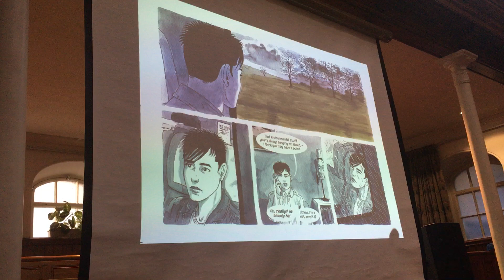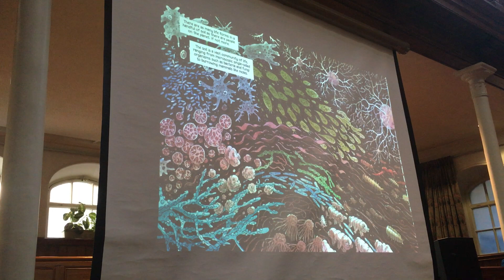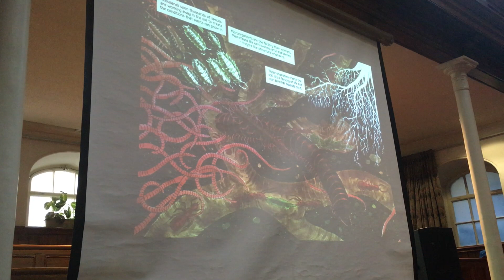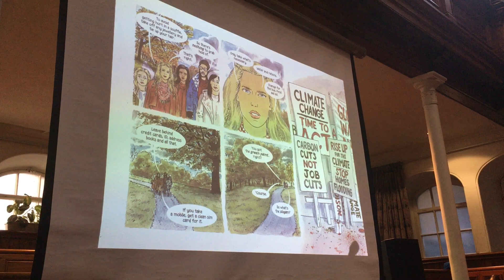Bryan and Mary Talbot at the launch of Rain 2 of 8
Mary and Bryan Talbot discussing their new graphic novel Rain at the Lakes International Comics Festival: October 12, 2019, Kendal, England.

2 of 8